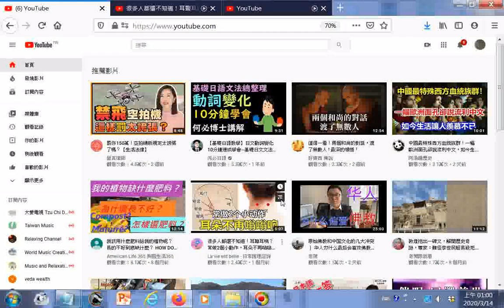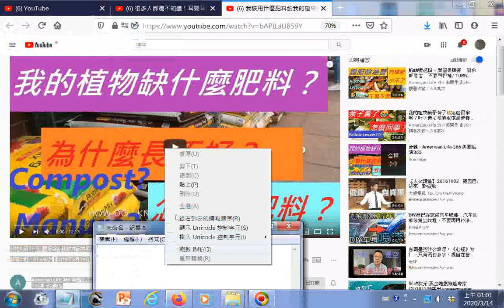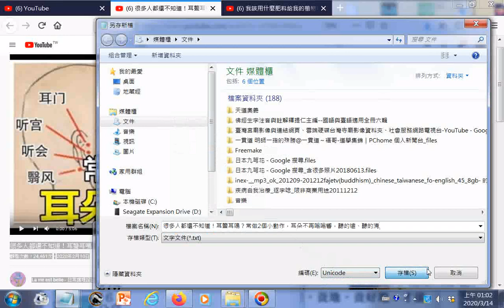瀏覽Youtube影集含 我該用什麼肥料給我的植物呢？長的不好到底缺什麼？ HOW DO I KNOW WHAT MY PLANTS NEED+ 很多人都還不知道！耳聾耳鳴？常做2個小動作，耳朵不再